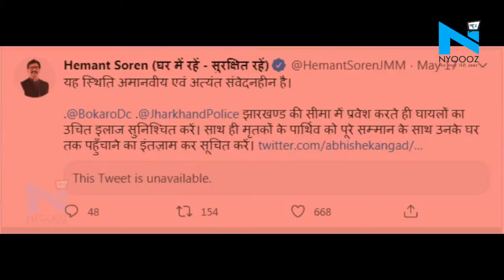Auraiya हादसा में घायल मजदूरों को शवों के साथ बिठाकर भेजा रहा था Jharkhand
देश में लॉकडाउन लगाने के बाद से पलायन कर रहे मजदूर लगता है सरकारों के अब मजबूरी बन चुके हैं. मजदूरों की जीते जी कोई कीमत नहीं समझी गई और अब मरने के बाद उनके साथ बदसलूकी की जा रही है...